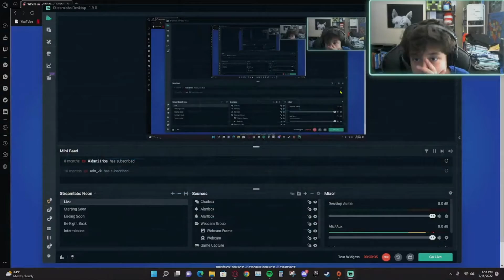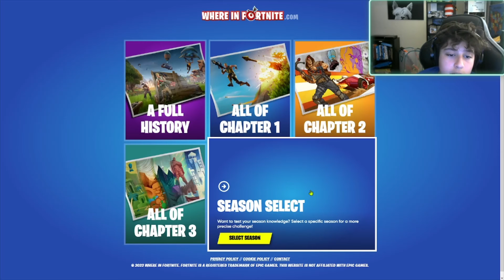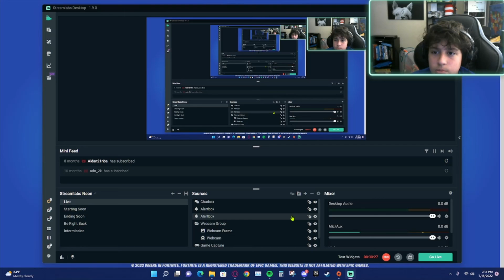Fortnite Geoguesser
this was inspired by lowkap on tik tok